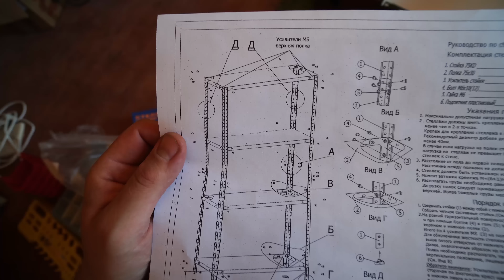VLOG - Делаю гараж под себя